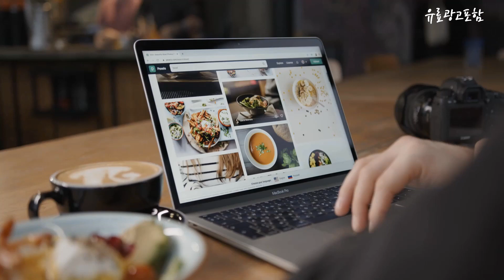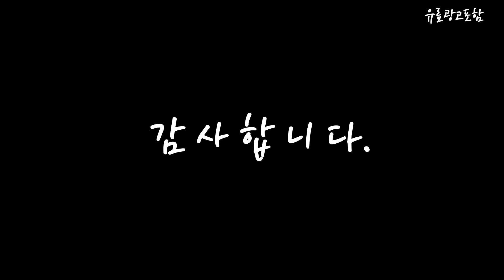돗자리 Top10!! 요즘 인기있는 돗자리 구매 가격 평점 후기 비교 총정리!!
❤️❤️❤️ 요즘 인기있는 돗자리 구매 가격 평점 후기 비교 총정리해 보았어요!! ❤️❤️❤️

[00:06]
10위. 해피데이 즐거운쇼핑 뉴런던 캠핑매트 베이지 [14,990원]

[00:11]
9위. 코멧 3단 폴딩 캠핑매트 대형 240*200 그레이 [15,790원]

[00:17]
8위. 장사부 감성 양면방수 피크닉 매트 모던화이트 [8,900원]

[00:22]
7위. 두리산업 방수 피크닉매트 레인보우베어 아동지킴이 돗자리 랜덤색상 [4,960원]

[00:28]
6위. 해피데이 즐거운쇼핑 뉴런던 캠핑매트 민트 [14,990원]

[00:33]
5위. 까사재클린 피크닉 대형 방수 체크 매트 돗자리 [9,900원]

[00:39]
4위. 밴프 피크닉 매트 베이지체크 [7,980원]

[00:45]
3위. 알프스홈 양면 은박 돗자리 [6,730원]

[00:51]
2위. 코멧 2단 엠보싱 캠핑매트 + 보관가방 [10,790원]

[00:56]
1위. 코멧 아웃도어 프리미엄 방수 피크닉 매트 체크베이지 [8,710원]